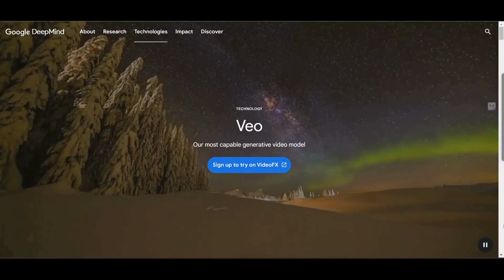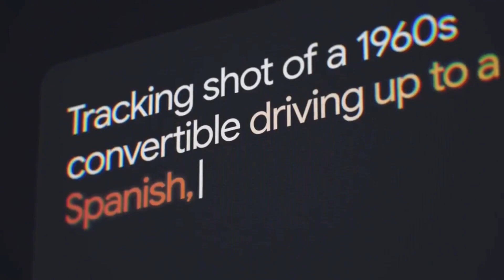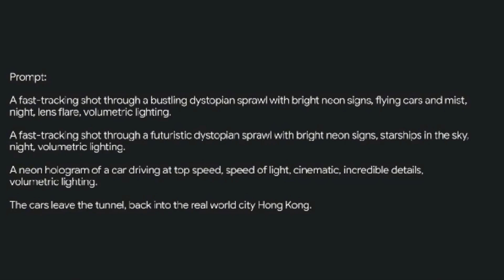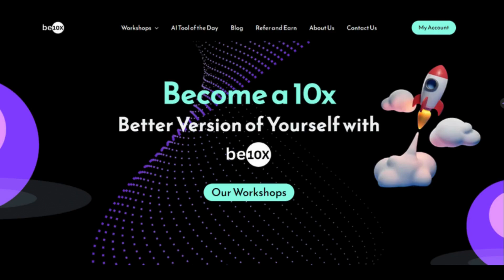Create Content with Veo AI: Free AI Video Generator | Be10x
Create Amazing Videos with Veo AI! Explore the best free AI video generator that converts text and images into animated videos. Enroll in our 3-hour Be10x AI Tools Workshop and master these innovative features. Your next video masterpiece awaits!

Create stunning videos with Veo AI, the best free AI video generator. Transform your text to video effortlessly using advanced Text To Video AI technology. Veo AI offers the best AI video generator for converting text and images into animated videos, providing a seamless AI video generation experience with Google AI and OpenAI.

Veo AI’s text to video generator stands out in the crowded AI tools market. Whether you need a text to video AI for your business, creative projects, or social media content, Veo AI has you covered. Utilizing AI art and stable diffusion techniques, Veo AI ensures your videos are not just ordinary but truly captivating. As the best free AI video generator, Veo AI integrates Sora and other sophisticated AI video generation tools to deliver top-notch quality. Explore the endless possibilities with Veo AI, the free animated video generator that makes creating video content easier than ever.

Veo AI revolutionizes the way you create videos, leveraging the power of artificial intelligence to bring your ideas to life. This innovative platform allows users to generate videos from text and images, making it an indispensable tool for content creators, marketers, and educators. With its intuitive interface and cutting-edge AI technology, Veo AI simplifies the video creation process, enabling users to produce high-quality videos without any prior experience or technical skills.

The AI video generator from Veo AI uses state-of-the-art algorithms to convert written content into dynamic, engaging videos. By incorporating elements of AI art and stable diffusion, Veo AI ensures that each video is unique and visually appealing. This makes it an ideal choice for those looking to enhance their content with professional-grade videos that stand out in today’s digital landscape.

In addition to its powerful text to video capabilities, Veo AI also offers a range of customization options. Users can adjust the style, tone, and pacing of their videos to match their specific needs and preferences. This flexibility makes Veo AI a versatile tool for various applications, from educational videos and marketing campaigns to social media content and personal projects.

Furthermore, Veo AI’s integration with Google AI and OpenAI technologies ensures that users benefit from the latest advancements in artificial intelligence. This continuous innovation guarantees that Veo AI remains at the forefront of AI video generation, offering users the best possible tools and features.

Experience the future of video creation with Veo AI, the free AI video generator that combines ease of use, advanced technology, and high-quality results. Whether you are a professional content creator or a beginner, Veo AI provides everything you need to create compelling videos that capture and retain your audience’s attention.